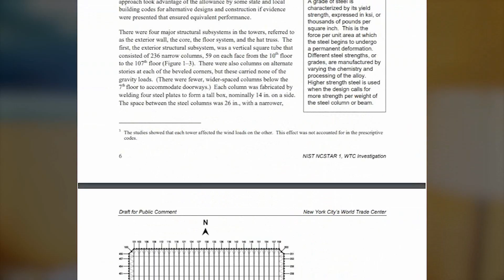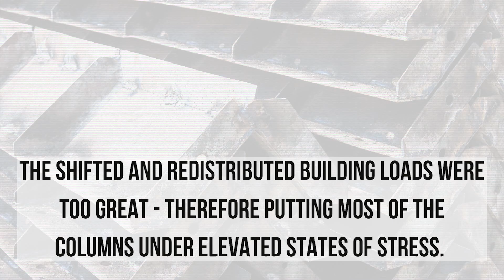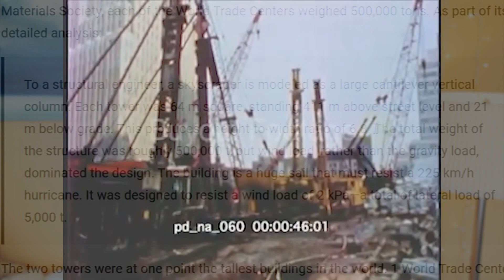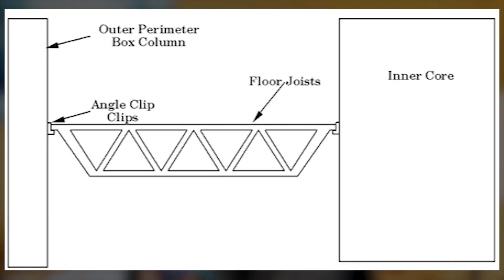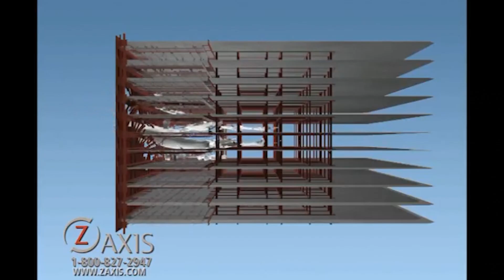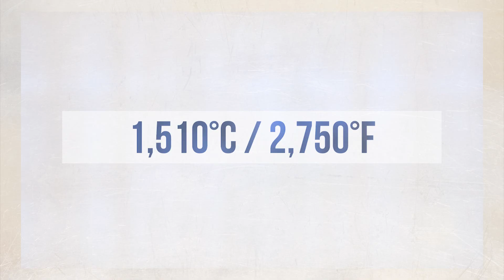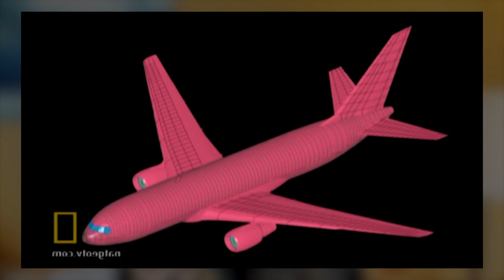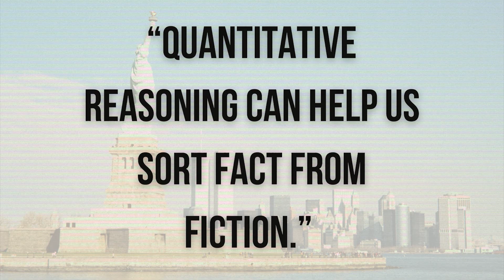How the Twin Towers Fell | The World Trade Center and How It Collapsed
Minoru Yamasaki's work in  architecture, designing the World Trade Center, also know as the Twin Towers, tragically fell on September 11th 2001. Today, given its upcoming anniversary and continuous memorial, I wanted to analyze the why World Trade Center fell.

⏲ Timestamps  ⏲

Sources:
“FAQs - NIST WTC Towers Investigation.” National Institute of Standards and Technology,
Presentation on WTC Collapse, Civil Engineering Department, MIT, Cambridge, MA (October 3, 2001).
D. Drysdale, An Introduction to Fire Dynamics (New York: Wiley Interscience, 1985), pp. 134–140.
A.E. Cote, ed., Fire Protection Handbook 17th Edition (Quincy, MA: National Fire Protection Association, 1992), pp. 10–67.
A.E. Cote, ed., Fire Protection Handbook 17th Edition (Quincy, MA: National Fire Protection Association, 1992), pp. 6-62 to 6-70.
Eager, Thomas W., and Christopher Musso. “Why Did the World Trade Center Collapse? Science, Engineering, and Speculation.” The Minerals, Metals &amp; Materials Society,
Steven Ashley, “When the Twin Towers Fell,” Scientific American Online (October 9, 2001);
Zdenek P. Bazant and Yong Zhou, “Why Did the World Trade Center Collapse?—Simple Analysis,” J. Engineering Mechanics ASCE, (September 28, 2001), also
SINTEF. "New theory explains collapse of World Trade Center's Twin Towers." ScienceDaily. ScienceDaily, 21 September 2011.
Kamin, Blair. “What Made New York's Twin Towers Collapse?” Chicago Tribune, Chicago Tribune, 6 Dec. 2001,
Craven, Jackie. "Why the World Trade Center Towers Fell on 9/11." ThoughtCo, Jul. 29, 2021,
Timothy Wilkinson, “World Trade Centre–New York—Some Engineering Aspects”, Univ. Sydney, Department of Civil Engineering;
G. Charles Clifton, “Collapse of the World Trade Centers,” CAD Headlines, tenlinks.com (October 8, 2001);
Thomas W. Eagar, the Thomas Lord Professor of Materials Engineering and Engineering Systems, and Christopher Musso, graduate research student, are at the Massachusetts Institute of Technology.

Video Sources:
“18 Views of 'Plane Impact' in South Tower: 9/11 World Trade Center (2001 Terrorist Attacks).” YouTube, 29 Oct. 2014, youtu.be/7YLm3pkAiJQ.
“9/11 Impact Anatomy: National Geographic.” YouTube, 26 Aug. 2009, youtu.be/_FVAzn1Yuz8.
“Building the World Trade Center 1970s Stock Footage.” YouTube, 24 Feb. 2021, youtu.be/SMzEMFkW6i8.
“Chilling Footage inside the World Trade Center Right after 9/11 Attacks.” YouTube, 22 Jan. 2019, youtu.be/ZnneC0tviTE.
“How Did Jet Fuel Melt the Steel Beams in the Twin Towers?: Blowing-up History.” YouTube, 23 Sept. 2020, youtu.be/4LFZA0Rx1gg.
“N.J. Burkett Reporting as Twin TOWERS Begin to Collapse on September 11, 2001.” YouTube, 7 Sept. 2018, youtu.be/oCPVNLLo-mI.
“Pouring Molten Aluminum into Water - Slow Motion.” YouTube, 19 Jan. 2018, youtu.be/htw2ElRJaF4.
Soba, Okinawa. “Minoru Yamasaki -- Standing with His Models of the World Trade Center.” Flickr, Yahoo!, 6 Sept. 2011,
“WTC New York Twin TOWERS Construction.” YouTube, 15 Sept. 2011, youtu.be/6QT4ob5wUhc.
“World Trade Center Tower 1 Litigation Animations.” YouTube, 9 Sept. 2011, youtu.be/n8pOuler95c.